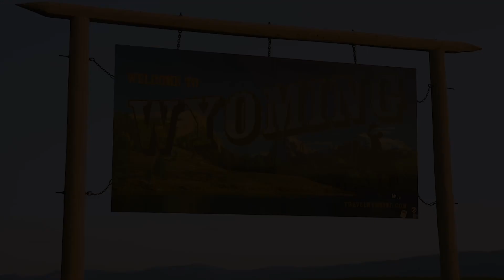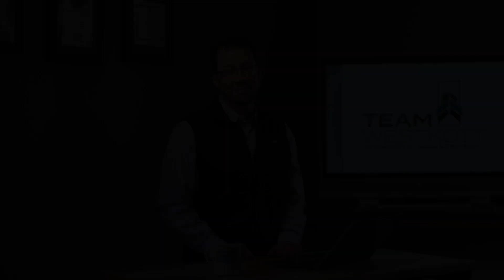Title Insurance- What is it and Why do you need it in Sheridan WY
Matt Westkott explains what Title Insurance is and why you NEED it on every Real Estate Transaction whether you are buying or selling.  Contact Team Westkott at Concept Z- Home & Property for more information.